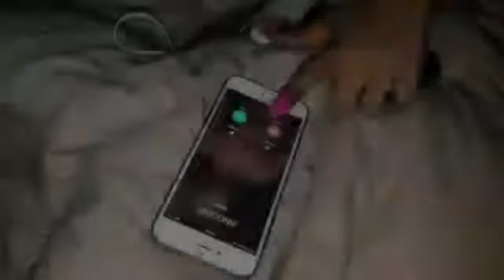love letter Sierra Leone music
Alpha A Jalloh sent you an video file!